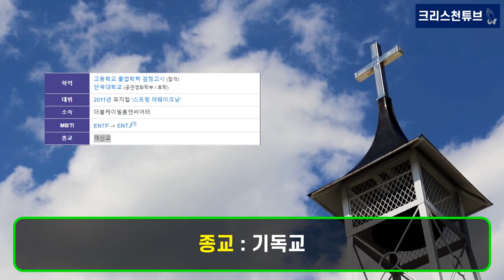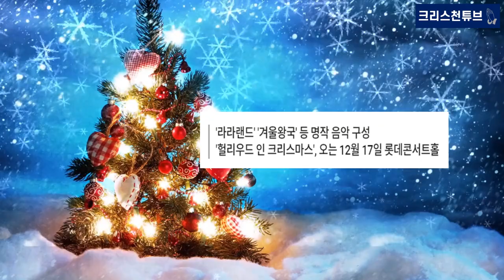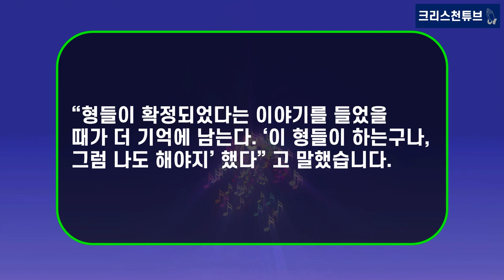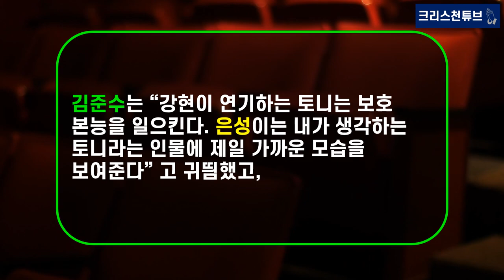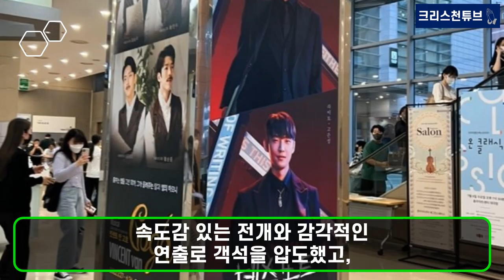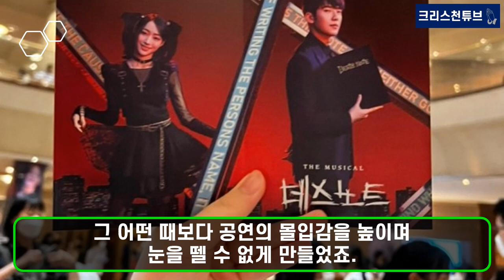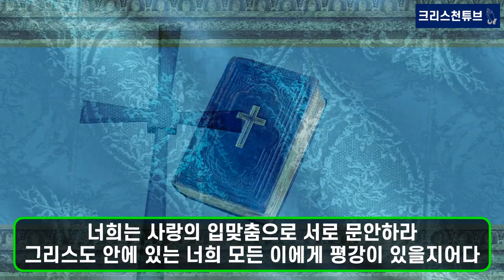[기독교 연예인] TV조선, '국민 가수' TOP6 고은성! TV를 마다하고 선택한 뮤지컬! 그는 과연 무엇을 하고 지내나?!